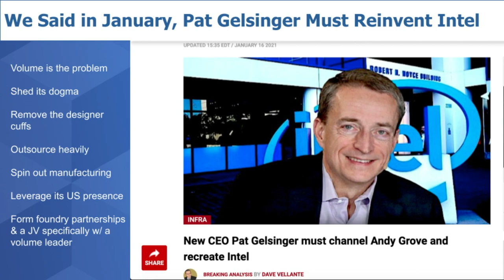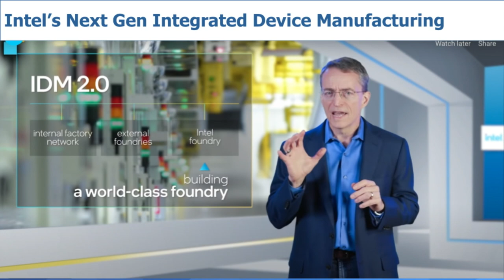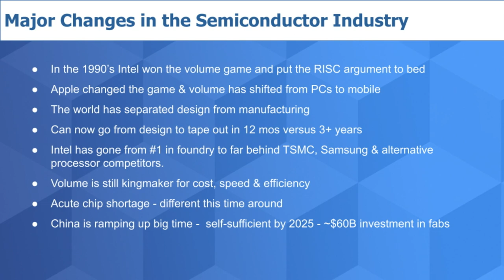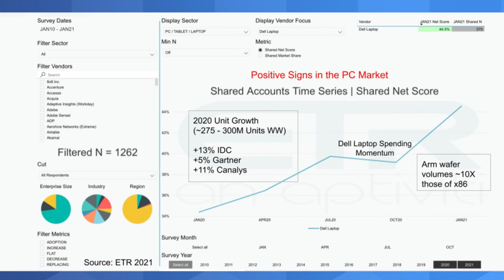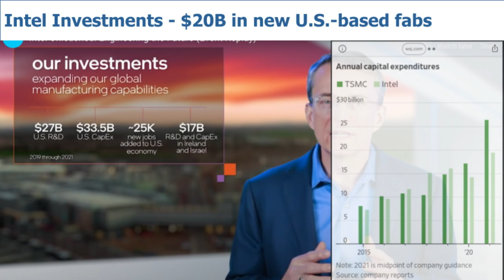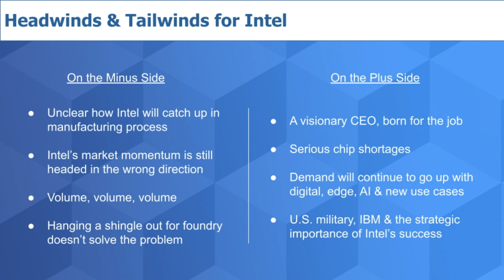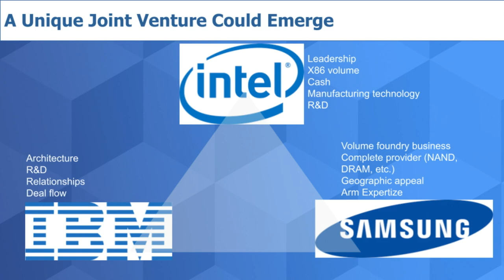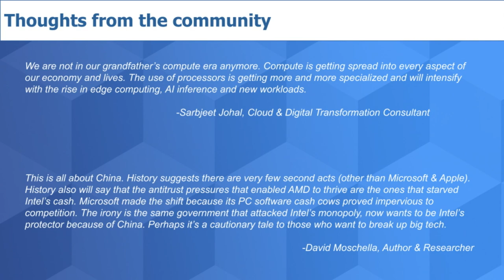Breaking Analysis: Intel... Too Strategic to Fail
Intel’s big announcement this week underscores the threat that the United States faces from China. The U.S. needs to lead in semiconductor design and manufacturing; and that lead is slipping because Intel has been fumbling the ball over the past several years. A mere two months into the job, new CEO Pat Gelsinger wasted no time in setting a new course for perhaps the most strategically important American technology company. We believe that Gelsinger has only shown us part of his plan. This is the beginning of a long and complex journey. Despite Gelisnger’s clear vision, deep understanding of technology and execution ethos, in order to regain its number one position, Intel will need help from partners, competitors and very importantly, the U.S. government.